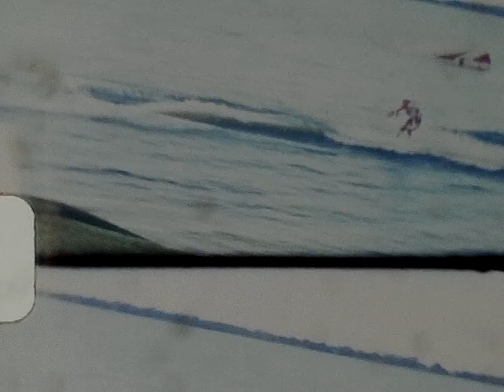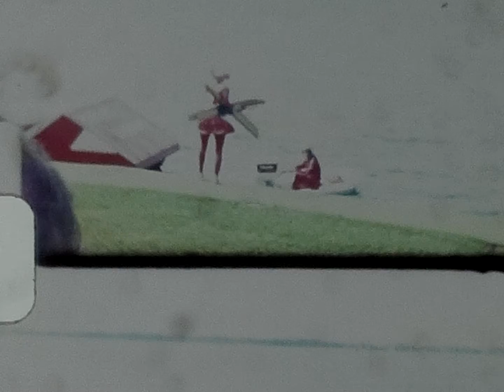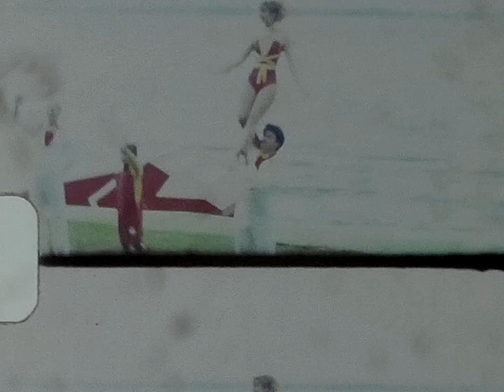0289 1983 Cypress Gardens Florida Judy Ray Granny